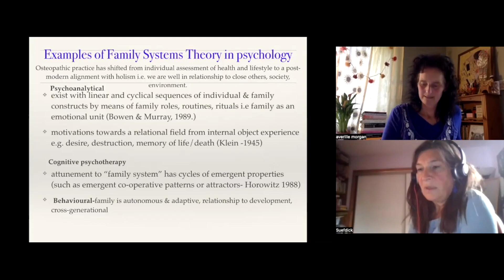Denkweisen und Ansätze in der Osteopathie: Integration auf allen Ebenen im Kurs mit Averille Morgan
(english below)
HYBRIDER KURS: LIVE Online und in Stuttgart 2024

Dieses Video ist ein Ausschnitt aus dem Modul 1 des Kurses, der LIVE an 7 Abenden im September - November 2024 stattfindet. Exklusiv für alle KursteilnehmerInnen wird am 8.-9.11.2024 ein Präsenzkurs in Stuttgart stattfinden, zu denen ausschließlich sie eingeladen sind. Aufbauend auf das vermittelte theoretische Wissen und die damit gemachten eigenen Erfahrungen in der Praxis werden wir in Stuttgart ein reines Praxis-Wochenende organisieren.

Wir freuen uns auf dich auf LoMeRio, deiner Onlineplattform für umfangreiches osteopathisches Wissen und Weiterbildung.

This video is an excerpt from Module 1 of the course, which will take place LIVE on 7 evenings in September - November 2024. Exclusively for all course participants, a face-to-face course will take place in Stuttgart on November 8-9, 2024, to which only they are invited. Building on the theoretical knowledge imparted and the practical experience gained, we will organize a purely practical weekend in Stuttgart.

We look forward to seeing you at LoMeRio, your online platform for comprehensive osteopathic knowledge and continuing education.

🌟 Kennst du LoMeRio?
Wir freuen uns, dass du deine Plattform für Osteopathie gefunden hast und möchten sie dir in ein paar kurzen Worten vorstellen. LoMeRio ist die Online-Plattform für Osteopathie und dein Ort für osteopathisches Wissen und Weiterbildung.
Warum LoMeRio?
- Zugang zu aktuellem Osteopathie-Wissen, Erfahrungsschatz und Studien
- flexible Weiterbildungsmöglichkeiten: Zeit– und Ortsunabhängig
- Kontinuierlich und abwechslungsreich
- Keine hohen Fortbildungskosten